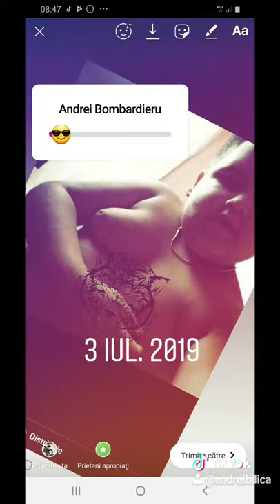Andrei Andrei 2019